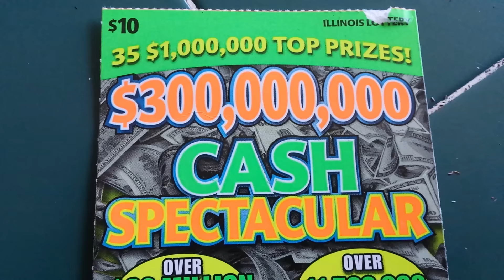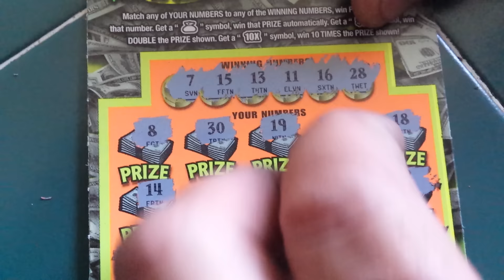$300 MILL. CASH SPEC. TICKET #013 | WINNER!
$10 ILLINOIS LOTTERY SCRATCHCARD...